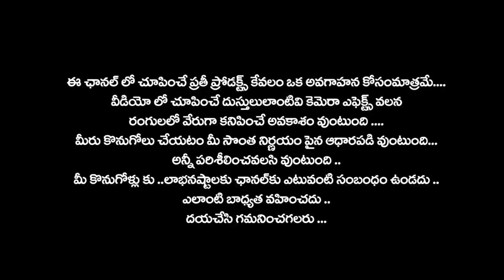Tusser fancy sarees ..టస్సర్ ఫ్యాన్సీ శారీస్ అన్ని వయసులవారికి బాగుంటాయి 👌👌| nagaSree Diaries